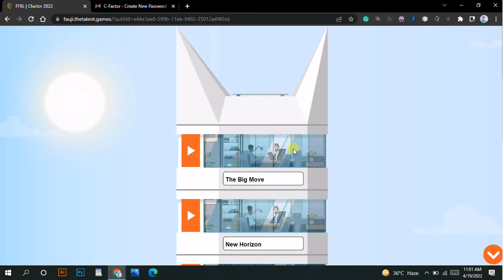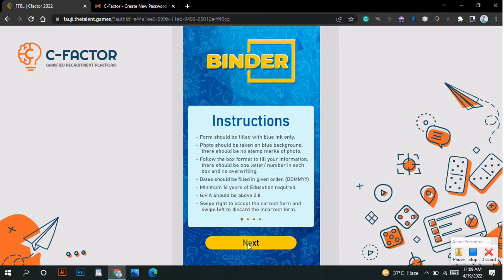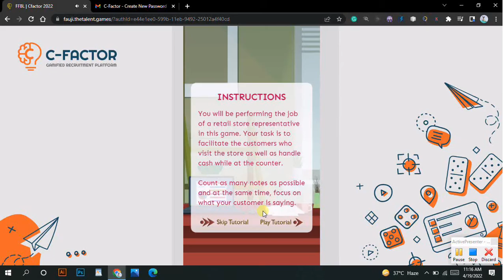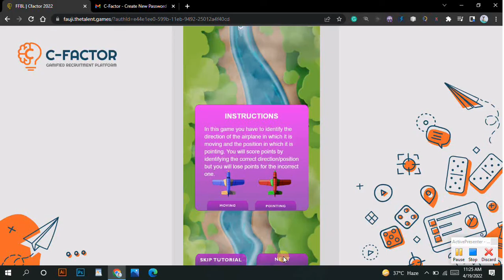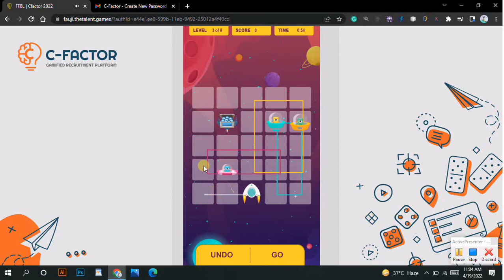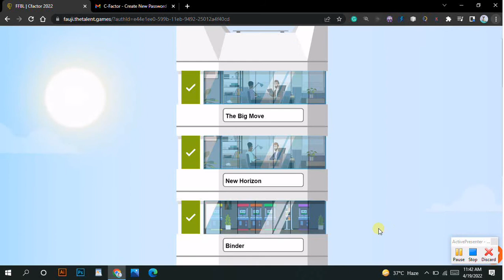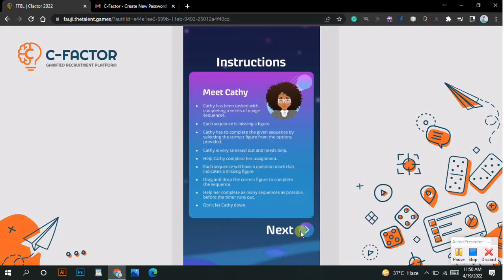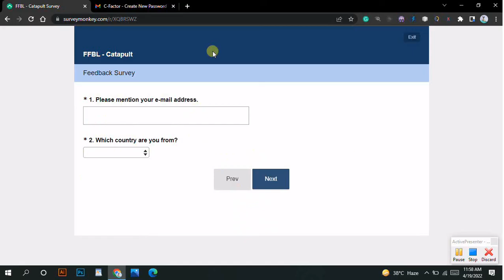C-factor Test FFBL Management Associate Program 2022